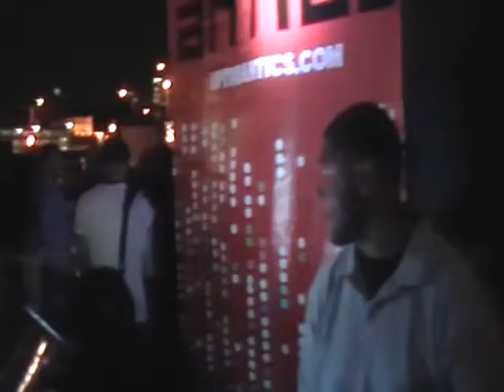Gang Gang Dance live Echo Park 10/09/11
Footage I shot at The Culture Collide Festival, Toyota Antics Block Party in Echo Park, Los Angeles CA. I was'nt going to record because I wanted to dance. But I did anyway. Hope you enjoy it. Have fun & Support.